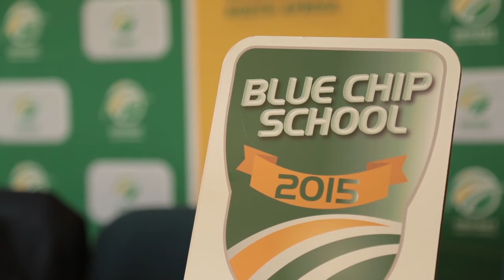CSA launches new Blue Chip Schools Programme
CRICKET SOUTH AFRICA (CSA) today announced a new Blue Chip Schools programme designed to reward schools committed to providing an environment that will enable young players to exploit their full potential as sportspeople and to become the best cricketers they can be. It is the vision of CSA to make cricket a truly national sport of winners and this new initiative aligns with CSA’s three-pronged strategic approach to promoting schools cricket.An annual assessment will be done on all schools to monitor their progress against the Index and schools will be incentivised in various ways to encourage them to improve their score on the SQI.